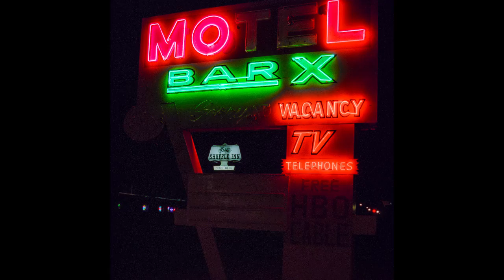Colfax Signs (Trailer)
30 Second Trailer for images of signs along Colfax Avenue photographed between 2002 and 2021. Many of these signs have been removed or altered as Colfax Avenue continues to transition away from a mid-century commercial district. This video serves as a reminder of the "travel by car" era along one of America's longest commercial streets.